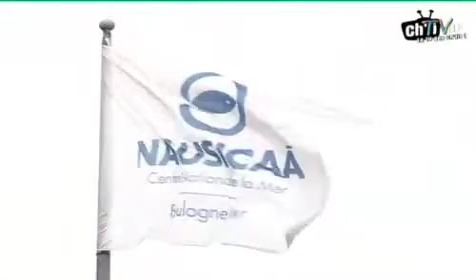nausicaa boulogne sur chtivie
NAUSICAA, le Centre National de la Mer à Boulogne sur mer, est bien plus qu'un simple aquarium. NAUSICAA est un Centre de découverte de l'environnement marin unique en son genre, à la fois ludique, pédagogique et scientifique, essentiellement axé sur les relations entre l'Homme et la Mer.
Plus de 34 000 animaux, 4,5 millions de litres d'eau, 46 aquariums, 9 terrariums, des ambiances sonores, des jeux de lumières... tout a été pensé pour faire de la visite de NAUSICAA un moment inoubliable. « La Planète NAUSICAA », dispositif interactif inauguré en 2008, a été conçue pour entraîner le visiteur à la rencontre de l'Océan.

Le but ultime est bien sûr d'amener petits et grands à prendre peu à peu conscience de la nécessité de préserver les richesses dont regorge l'Océan.

Retrouvez les loisirs du Nord Pas de Calais en vidéo streaming

Nausicaa

bd Sainte Beuve

Boulogne sur mer